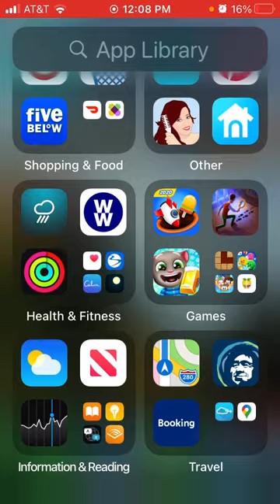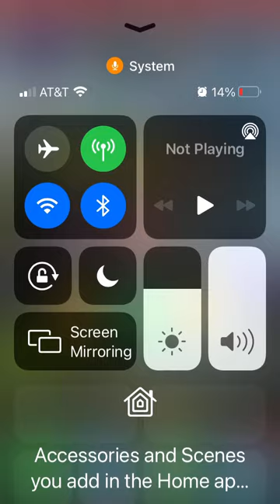playing talking ginger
Talking Angela